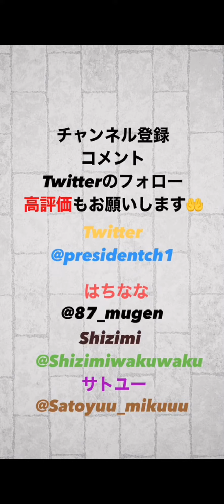【プロスピA】日ハム純正初出陣！日ハムのユーティリティ杉谷拳士を使ってみたらまさかの…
サトユーDay.
日ハム純正初出陣です！覚醒で出た杉谷選手初めて使いました！まさかの○○！？

＠presidentch1

◇Shizimi
＠Shizimiwakuwaku

◇はちなな
87.president

◇ Shizimi
sizimidayo_

◇サトユー
satoyuu_mikumiku